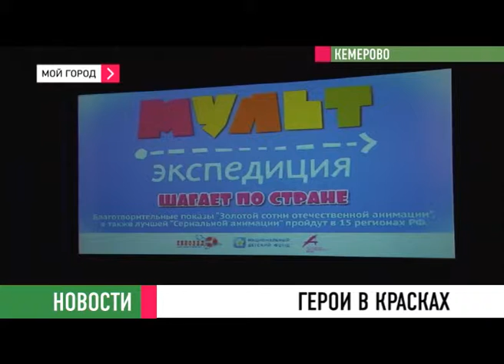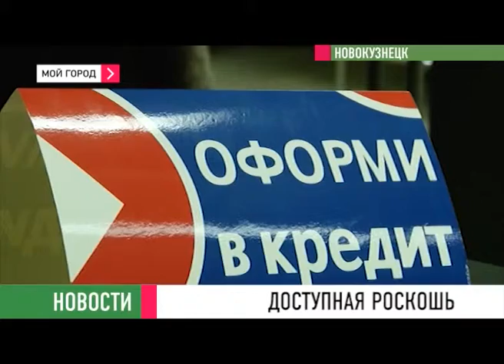Новости 08 11 13 ч2